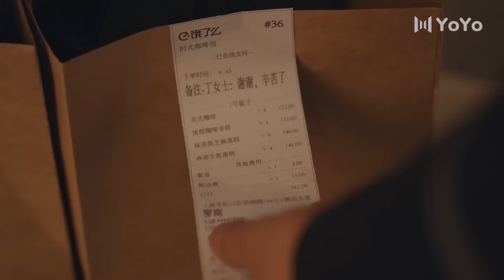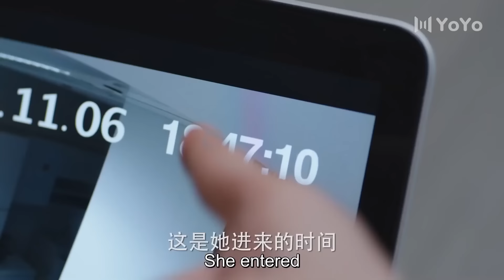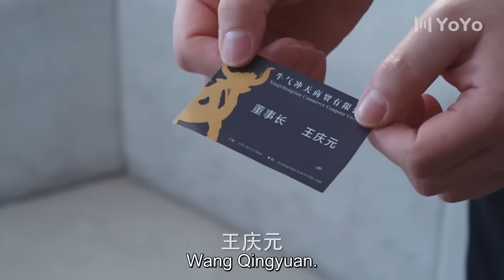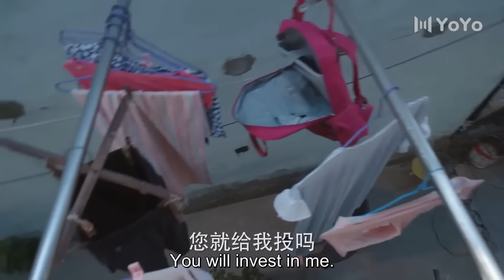【Full Movie】姐姐醉酒，突然抱住小狼狗，要他今晚留下来！💓 Chinese Drama#夏若妍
Drama Name: Brilliant Girls